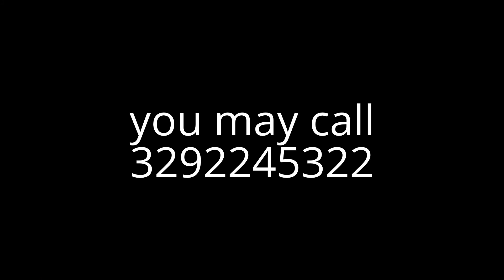Kate's 18th birthday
compilation of Kate's Photobooth Pictures during her 18th Birthday Party